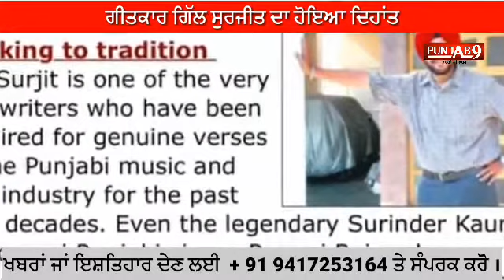Punjabi lyricist Gill Surjit who wrote ‘Shehar Patiale dey’ dies at 74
Had been ill for the past few month

Renowned Punjabi lyricist Gill Surjit died on Saturday. He had been ill for the past few months.

He is known for many hit songs, including, ‘Shehar Patiale dey munde muchh watt gabhru’.